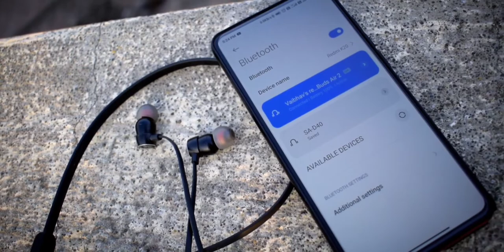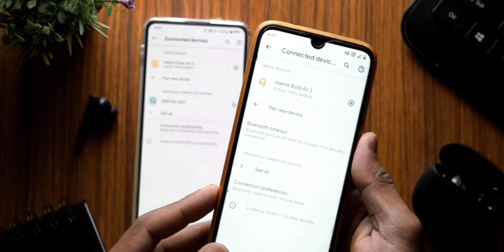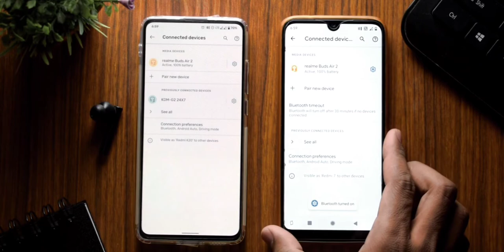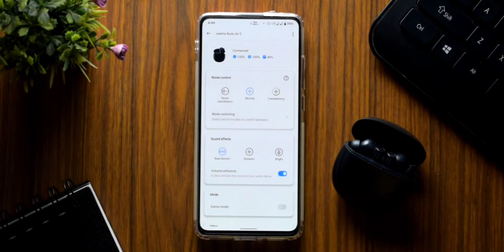Bluetooth Headphones Tips & Tricks I Bet You didn't Know !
Buy Protective Case :Limited-time deal: Clavier Hard Carrying Case Portable Protection Storage Bag for Earphone Headset Headphone Black